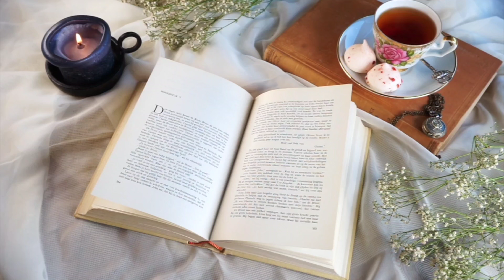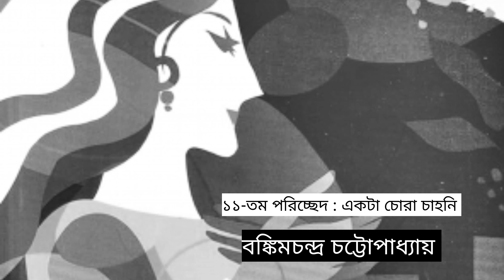বাংলা উপন্যাস - ইন্দিরা (পর্ব - ১১) | Bankim Chandra Chattopadhyay